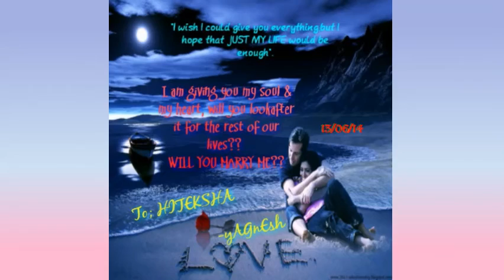1st anniversary ; 'yagnesHiteksha', a love story video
Journey from the beginning, upto the 1st anniversary;
Expressed in the form of memorable pics...